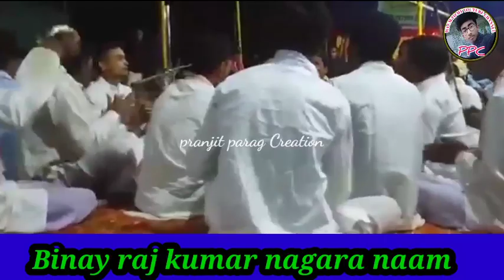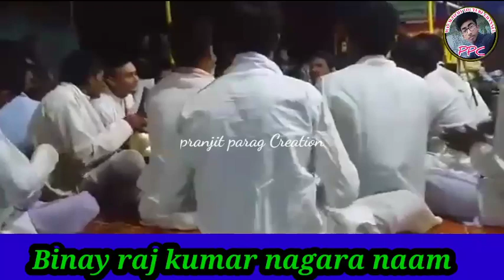Binay Raj kumar nagara naam//বিনয় ৰাজ কুমাৰৰ নাগাৰা নাম//গুৰু বন্দনা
নমস্কাৰ।🙏।
মই প্ৰাণজিৎ পৰাগ কুমাৰ।পোন প্ৰথমে মই মোৰ  চেনেল pranjit parag creation ৰ তৰফৰ পৰা আপোনালোক সকলোলৈ স্বাগতম জনাইছোঁ।অসমীয়া কৃষ্টি সংস্কৃতিৰ ভিডিও সমূহ মই ৰাইজৰ মাজলৈ আগবঢ়াবলৈ প্ৰয়াস কৰিছোঁ।আশা কৰো আপোনালোকে চাই নিশ্চয় ভাল পাব।আৰু মই দিয়া ভিডিঅ সমূহ পাই থাকিবলৈ লাইক কমেণ্ট আৰু subscribe কৰিবলৈ একেবাৰে নাপাহৰিব।।🙏🙏🙏🙏ধন্যবাদ।🙏🙏

পাঠক:হিৰামনি কুমাৰ যোগাযোগ নম্বৰ 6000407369#